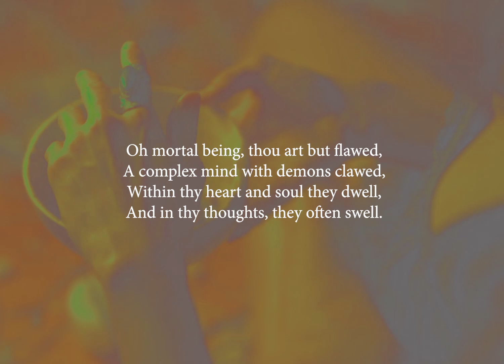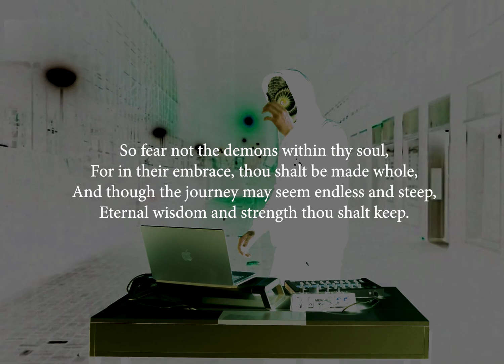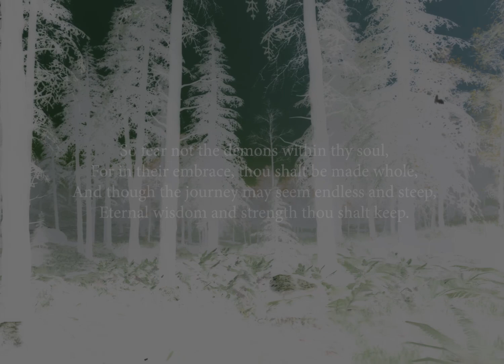AREHK - Eternal Plight (Official Video)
AREHK - Eternal Plight

Originally composed in 2020. Finally got a chance to work on the video.

Credits
Shot by-
Indipictureproduction